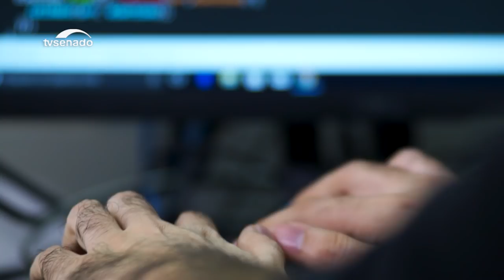Como tornar a eleição mais segura e transparente?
A urna eletrônica é segura o suficiente? O estudante de computação Teógenes Moura acredita que não. Ele leva ao senador João Capiberibe (PSB-AP) sugestões sobre o que a tecnologia pode fazer pela democracia.